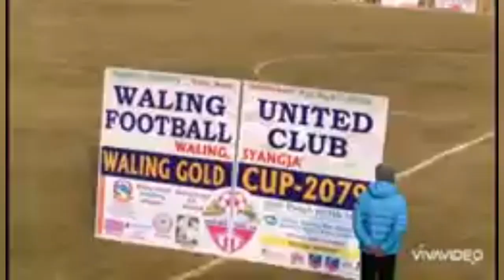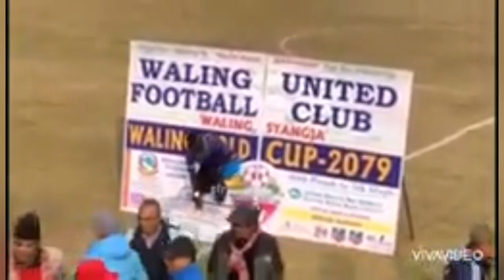30 avril 2023